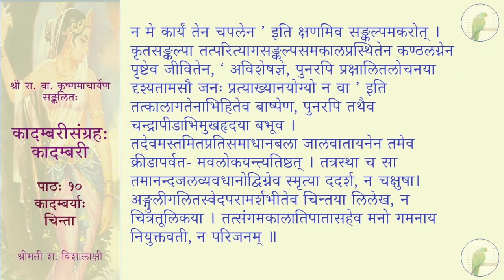कादम्बरीसङ्ग्रहः (पूर्वभागः) - कादम्बरी - पाठः १०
पाठः १० — कादम्बर्याः चिन्ता